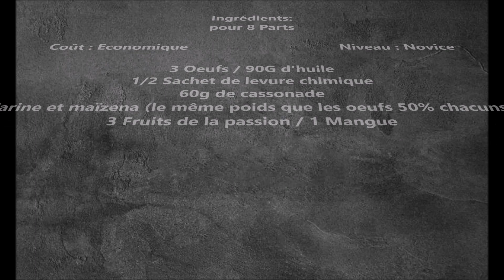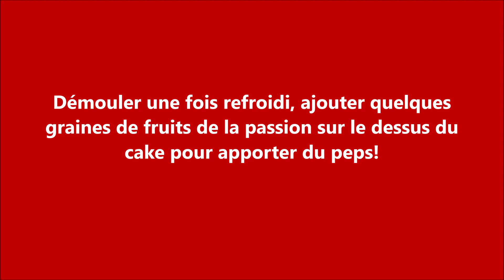cake mangue-passion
Il y a comme un air de vacance avec les températures actuelles, prolonger le voyage avec ce cake aux saveurs mangue et passion, dépaysement garanti !